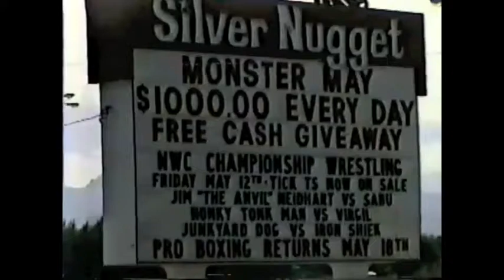Sabu vs Neidhart May 12 1995 Las Vegas, NV. NWC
Video by Peter Hinds